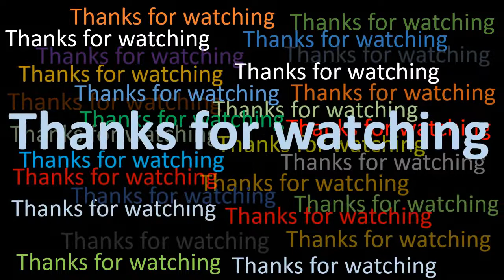Drawing TIBETAN tribal of China | Drawing tutorial | Water color drawing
Here is a water color drawing TIBETAN tribal of China. You may know how to draw tribal.